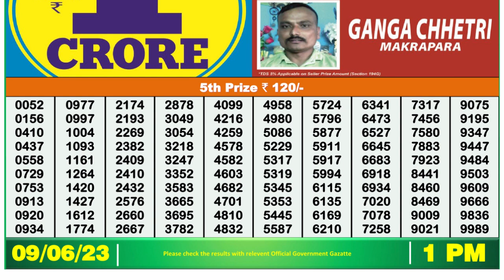🔴 Lottery Sambad Live 01:00pm 09/06/2023 Morning Nagaland State Dear Lottery Result Pdf Download